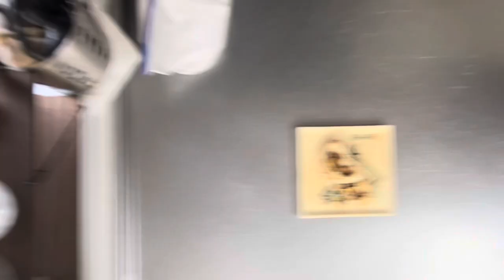うなぎとあんこの日常 愛犬ボステリと私 料理編